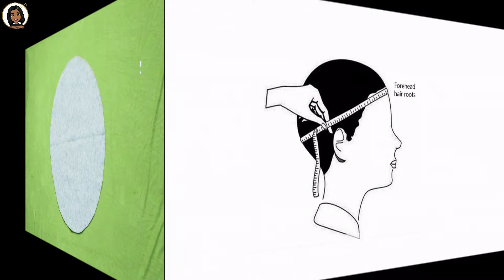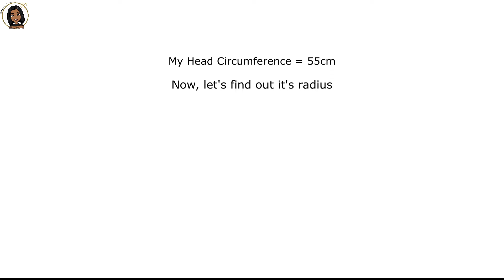DIY Beret Hat | How to make Beret Hat (Free Pattern) | French Beret Cap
How to make Beret Hat ( Free Pattern )
Pattern Making and Stitching Tutorial.